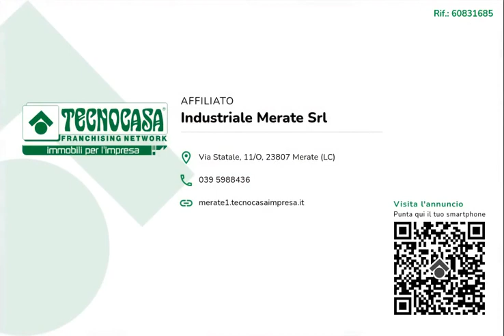CASSAGO BRIANZA - IN AFFITTO - Negozio di ca 100 mq.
Proponiamo esclusivamente in locazione un negozio con superficie di circa 100 metri quadrati disposti al piano terra, con circa 200 metri quadrati di magazzino.

Il negozio misura circa 100 metri quadrati ed è disposto al piano terra di una struttura di quattro livelli, attualmente si divide in due locali con un servizio igienico. La struttura è controsoffittata, è particolarmente luminosa grazie alla presenza di quattro ampie vetrine ed è caratterizzata da una pavimentazione con piastrelle. L'immobile presenta l'impianto di riscaldamento, di condizionamento, l'impianto elettrico, di illuminazione e l'impianto d'allarme. L'immobile dispone del doppio ingresso, ha un'altezza di circa 3,00 metri e possiede la saracinesca automatica, l'antincendio a pioggia e l'uscita di emergenza.

Il locale si trova nel centro del Comune di Cassago Brianza ed esternamente gode di circa una decina di posti auto pubblici e un parcheggio esclusivo.